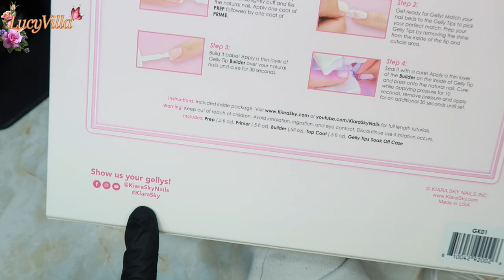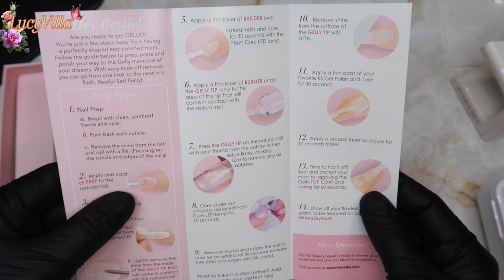Uñas Sin acrílico ni olor / Kiara Sky ⎮ Primeras impresiones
El video no esta patrocinado todo es de mi preferencia y  gusto personal .